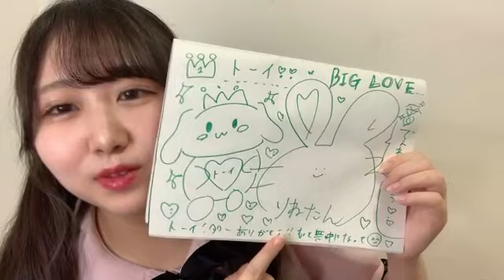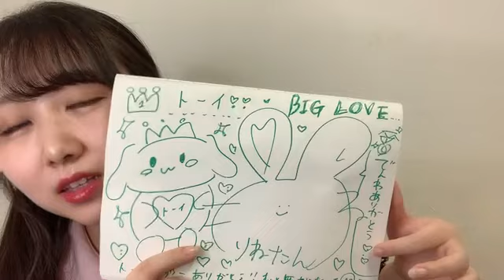2023/06/08 21:00 内海 里音 ✧STU48 2期生✧